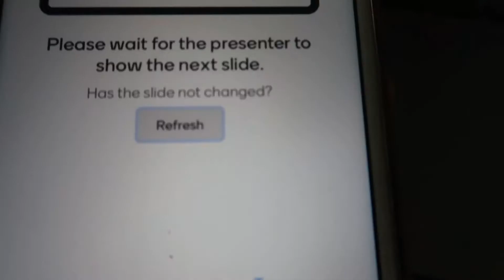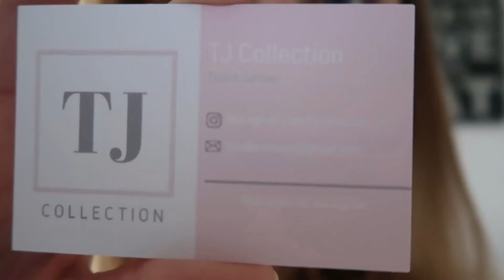LEUKE DINGEN BESTELD VOOR DE WEBSHOP 📦 • Weekvlog #130 | Tessa Jansen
• SOCIAL MEDIA •

• TJ COLLECTION •

V e r k o o p : via Instagram DM of

• FAQ •

C a m e r a : Canon EOS M10 & Canon G7X mark II (vlogs)
E d i t : Davinci Resolve
L e e f t i j d : 24 jaar